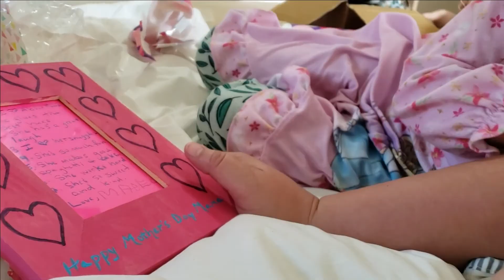SWEETEST MOTHER'S DAY! footage from May 2020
↓↓↓↓↓look down here↓↓↓↓↓

OUR COLLAB CHANNEL:
FACOGfamilies

& Wondershare Filmora